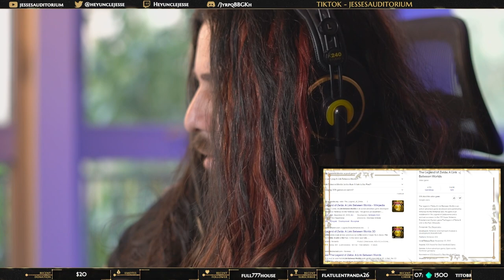The Legend of Zelda: A Link Between Worlds - Lorule Castle | Reacting To Video Game Music!